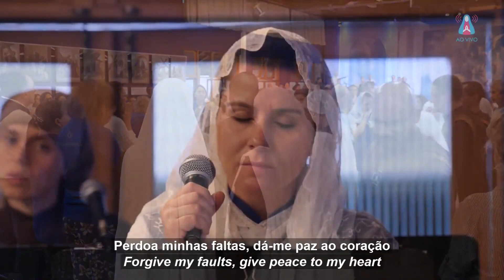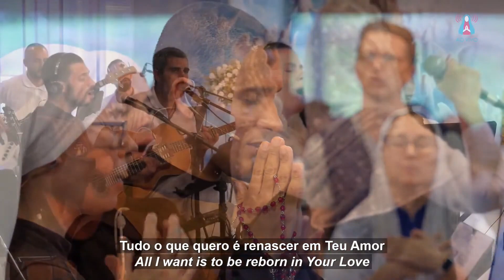31/3/2024 - Mensaje de CRISTO JESÚS (español_português) I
I  Canção/Song: Curador de minha alma (Coral das Comunidades-Luz) / Healer of my soul

Sagrada Semana - Dia 8 - 31/3/2024 -
Centro Mariano de Figueira - Carmo da Cachoeira, Minas Gerais, Brasil.
Sacred Week - Day 8 - 3/31/2024 -
Marian Center of Figueira - Carmo da Cachoeira, Minas Gerais, Brazil.

27:06 - Canção/Song